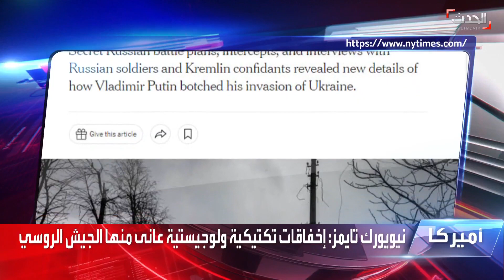"كل شيء مباح في الحرب".. أميركا تنقذ حياة رئيس الأركان الروسي في أوكرانيا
تقرير لـ"نيويورك تايمز" يكشف خفايا من الحرب الأوكرانية: أميركا تنقذ حياة رئيس الأركان الروسي في أوكرانيا وتمنع حرب أكبر